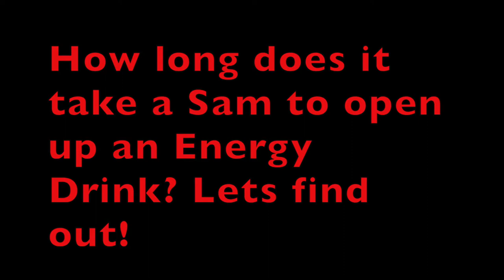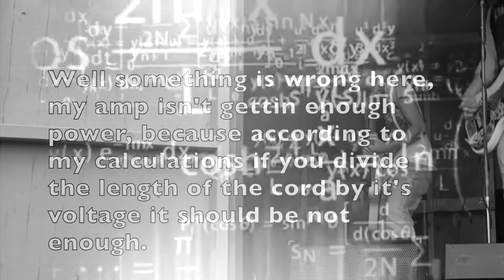VLOG # 5: INVITED A SPECIAL GUEST TO COME JAM WITH US!!!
Hi guys, SO so sorry these vlogs take me forEVER to edit, I have been working a LOT on school and keeping my grades up. We all as a band have been writing some new songs to play and for you guys to hear. We will be recording soon, and look forward to some more content on my channel as well as my boyz channel. Alright guys, that's all, hope you like this video.